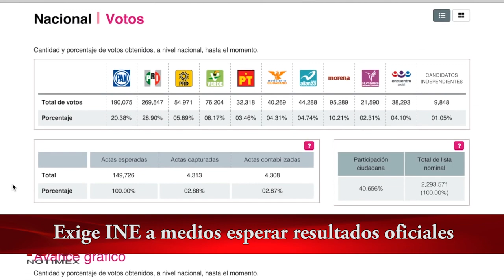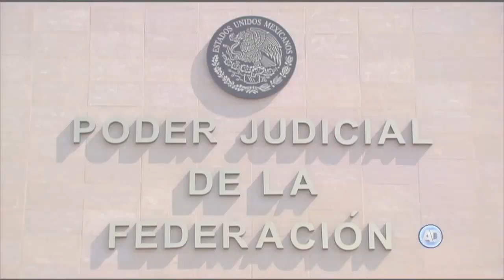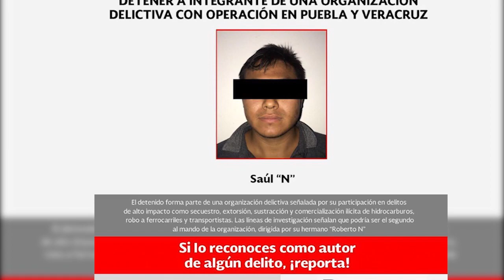Capturan a hermano del Bukanas + Crónica Al Momento | La Crónica de Hoy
► Capturan a hermano del "Bukanas" en Veracruz
► Murió María Luisa "La China" Mendoza